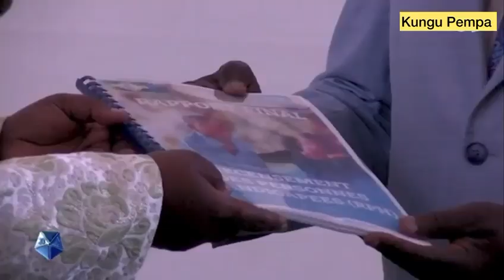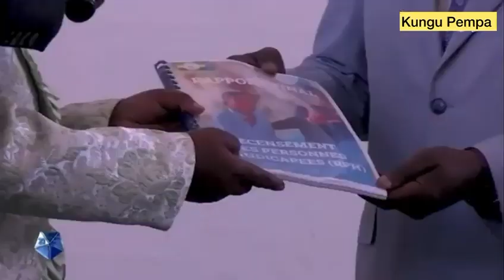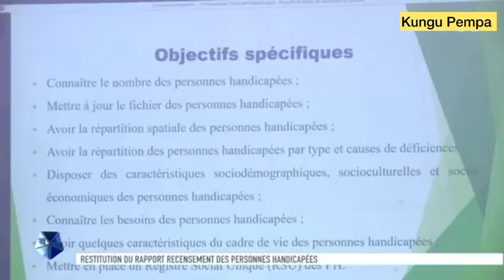Awanang Anoto a remis a Ndong Sima le document stratégique de collecte des données le Handicap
Affaires sociales : Awanang Anoto a remis le document stratégique de collecte des données sur les personnes vivants avec le Handicap au premier ministre Raymond Ndong Sima.
Dans le second extrait, le détail sur le recensement qui a été effectué avant auprès des familles concernées